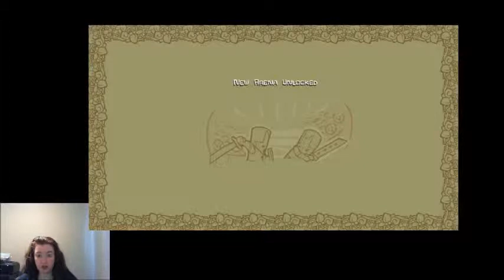P15D61 - Let's Play Castle Crashers #7 - Sammich Time!